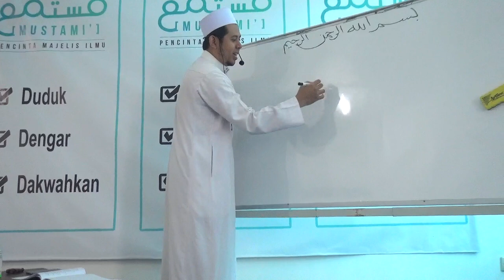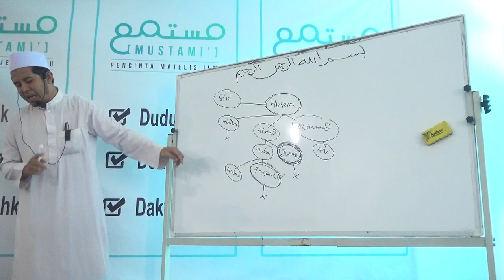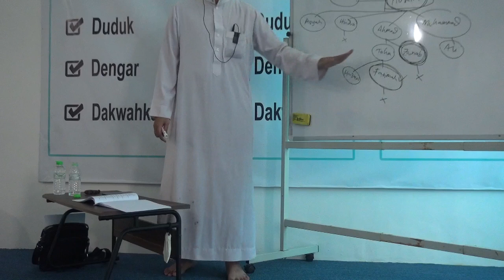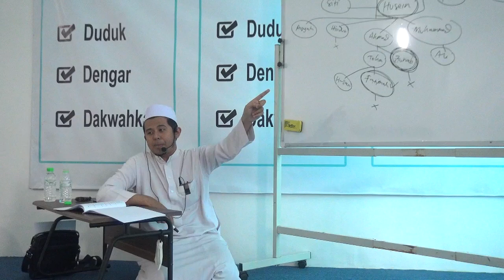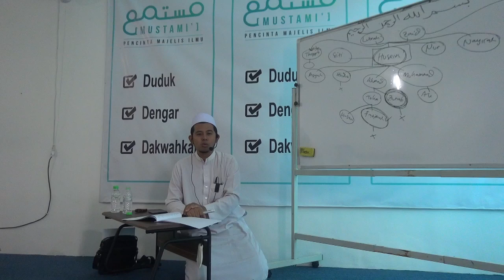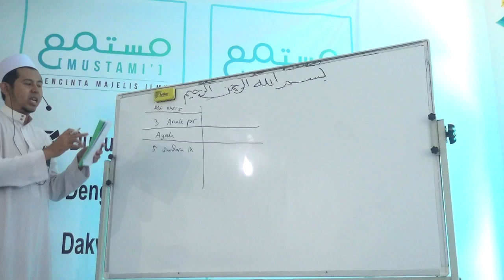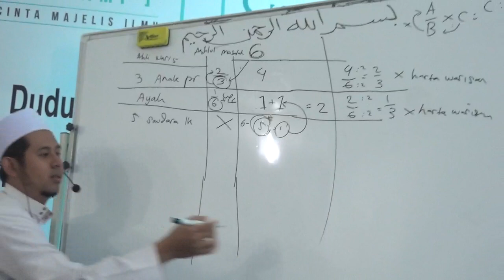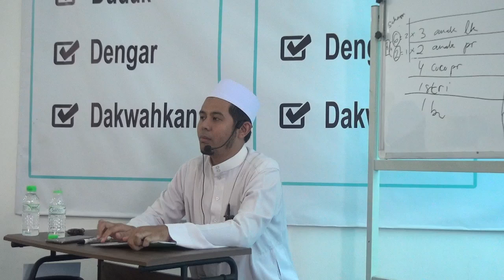Habib Amri bab Penghitungan Waris, 29 November 2020